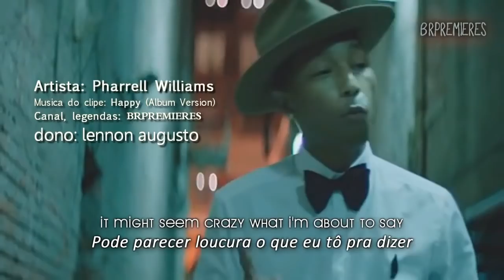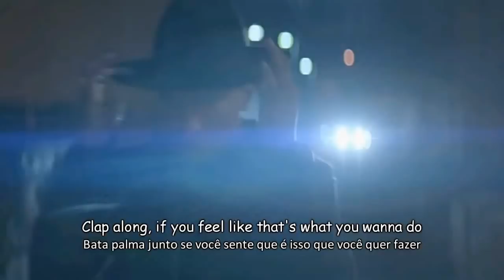Pharrell Williams | Happy (Official HD Video) +Lyrics